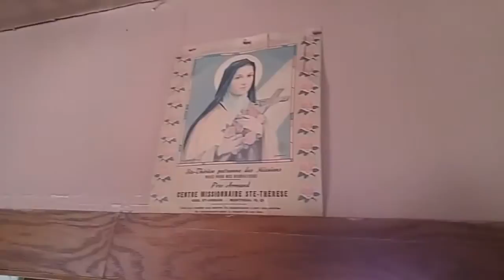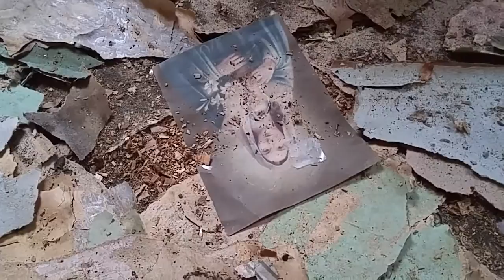SCARY PARANORMAL / CANNIBAL HOLOCAUST HOUSE ABANDONNÉE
Maison abandonnée trouvée sur ma route,,   odeur de la mort dans cette maison !